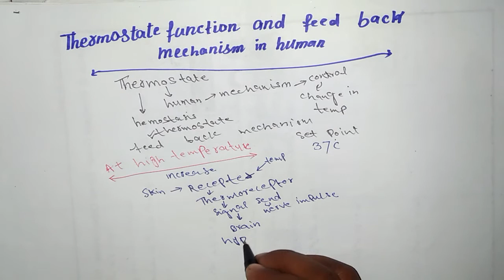Thermostat function and feed back mechanism in human/fever in temperature(pyrexia)12th biology/ch_15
content://com.viewsonic.droid/copy
thermoregulation/
adaptation in plants at low and high temperature
/12th biology/
ch_15/
homeostasis/
thermoregulation in plants
adaptation in plants at
low temperature
at high temperature
at freezing temperature
poikilotherms
homeotherms
endotherms
ectotherms
heterotherms
12th class
Biology
2nd year class
biology
Second year biology
chapter no.01
Homeostasis
homeostasis